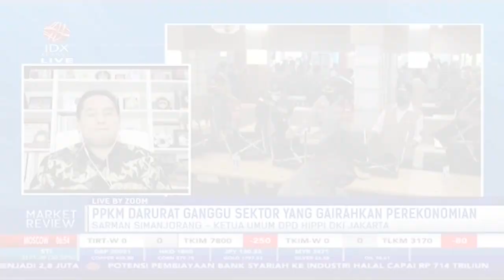HIPPI: Peningkatan Kasus Covid-19 Ganggu Iklim Usaha